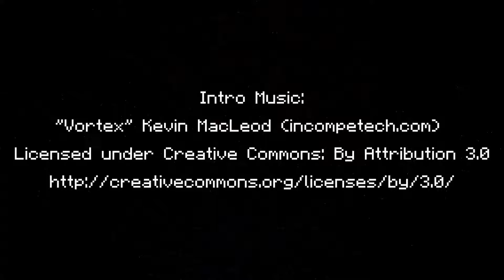SGZ Plays Minecraft #14: Digging Too Deep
Never underestimate the Nether.

If you liked the video, then please click the like button to show your support, and if you really like my videos then please subscribe so you never miss out on new uploads!

Please note that spam and inappropriate comments will be automatically deleted or deleted when I find them.